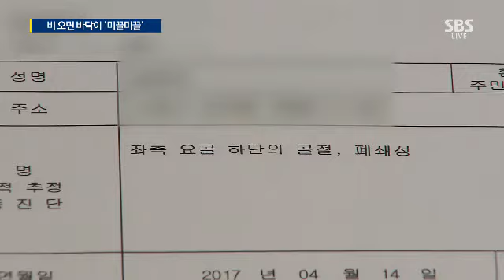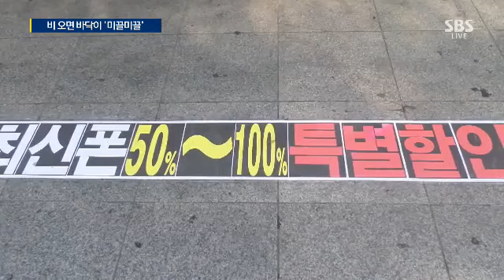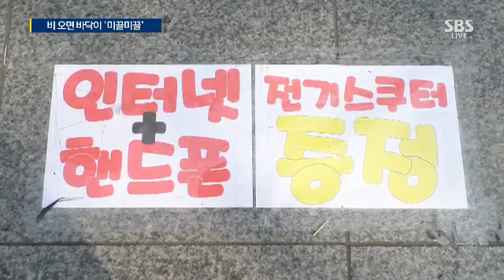비 오면 '미끌미끌'…위험천만 '바닥 광고' / SBS / 주영진의 뉴스브리핑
■ 대담 : 김태현 변호사, 김지윤 아산정책연구원 연구위원, 임광기 SBS 선임기자, 이기성 SBS 선임기자